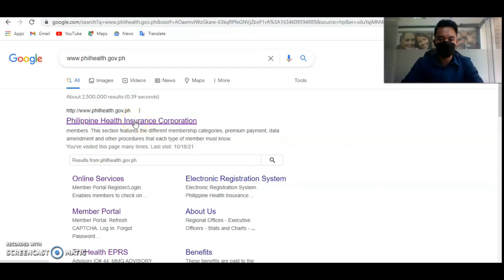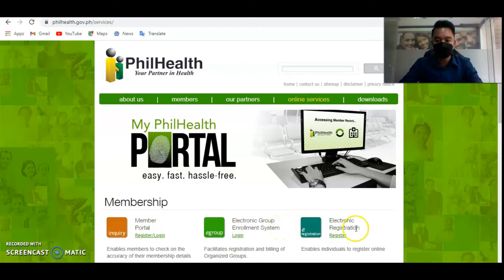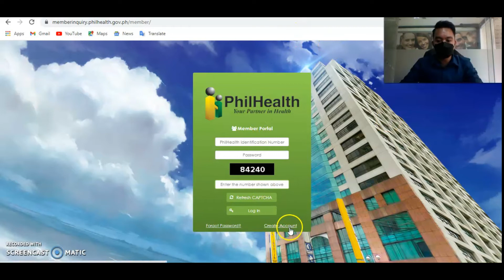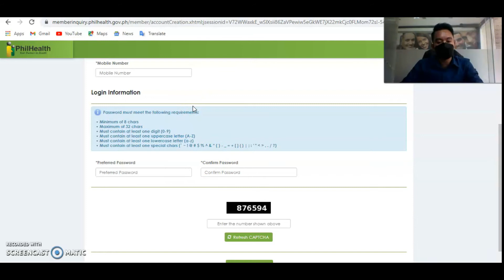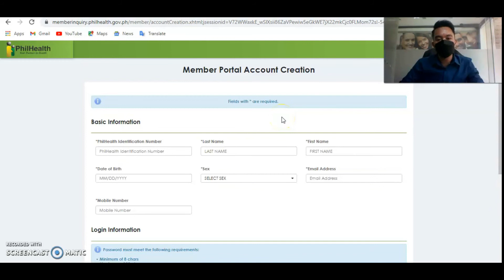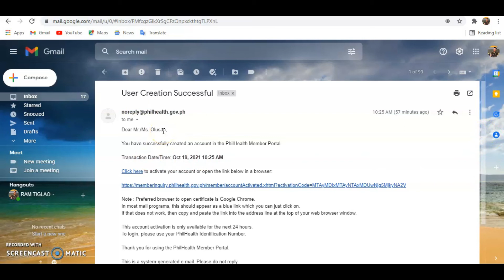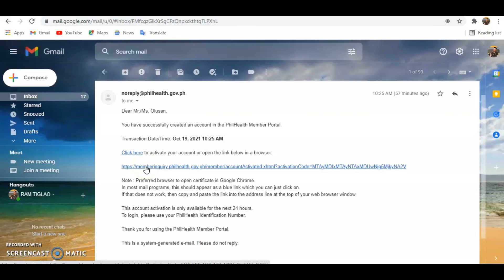How to Create PhilHealth Members Online Account | Virtual Friend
PhiHealth Members Portal Account Creation. Detailed guide on How to create account online in Phil health. Through this portal, a member can access their information, check contributions, Print MDR and other related online inquiry. For more information's and step by step process, please watch this video.